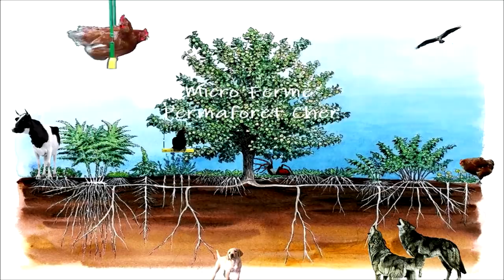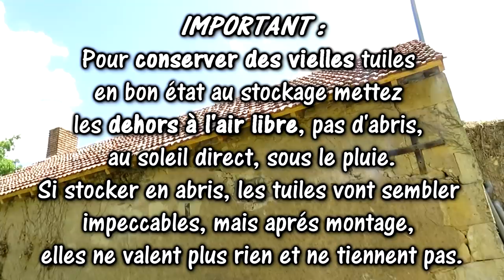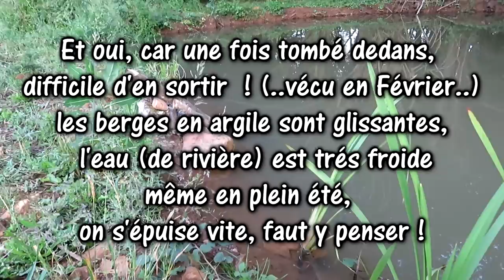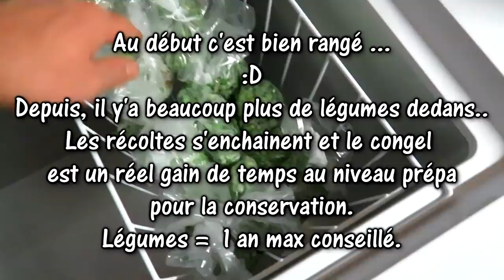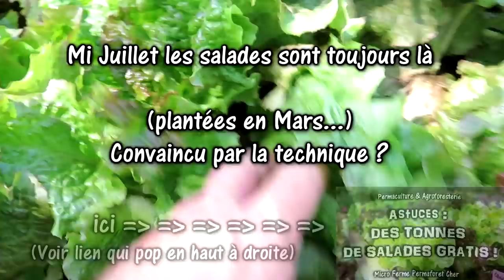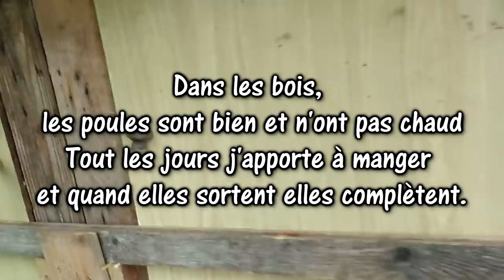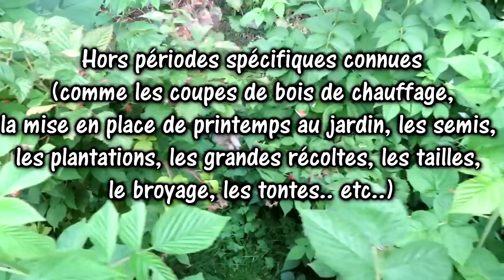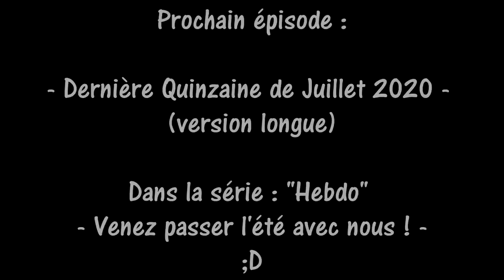HEBDO D'ÉTÉ N°3 Vient à la Micro Ferme ! Documentaire Autonomie & Potager Jardin & Permaculture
Permaculture & Agroforesterie Vidéo N°174 3eme volet de cette série spéciale été 2020, comme pour les 2 premiers épisodes, moment de la vie au quotidien, travaux au jardin, on fait du potager, on parle d'écologie, de permaculture, d'autonomie, de tout, de rien, des récoltes, des fruits, des légumes, on sème, on plante, on arrose, on taille, au jardin et dans les serres la vie suit sont cours en ce mois de Juillet !

/ Vendredi - Blessings
/  Niwel - Black Blood
/  Eunoia & Eminus - Letters
/  Ikson - A Familiar Face
/  Arc North - Catch Me When I Fall (ft. Sarah De Warren)
 / Eunoia - Reaching Out
/ Vlad Gluschenko - Dew
/ Tristan Lohengrin - Time of solitude
/ Extenz - Life
/  Dimatis - Mists
/ Nekzlo - Road To Sunset
/ markward-dawn
/  Sappheiros - Fading
/ voyage-vlog-zero-project-ilotana
/ chillstep-sappheiros-passion
/ sappheiros-aurora
/  KV - Bongo